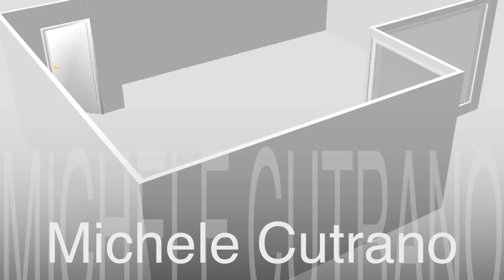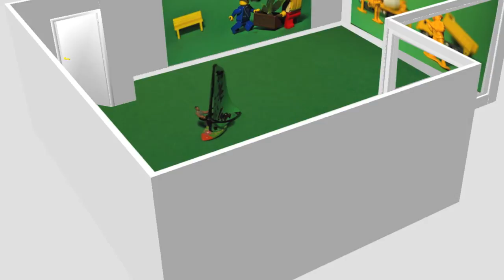Michele Cutrano | microSpaceCompetition 01.12.2011-01.01.2012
Si ricorre spesso, ragionando sulle esperienze di gioco infantili nostre e altrui, alla conclusione che il gioco non rappresenta una semplice evasione dalla realtà, un passatempo spensierato, bensì un'attività seria, tramite la quale il bambino interagisce con l'esterno e mette in scena dinamiche proprie della vita adulta.  Le attività ludiche rappresentano così quasi un vero e proprio "lavoro", mediante il quale il bambino si relaziona al mondo esterno e ne produce proprie visioni strutturate in maniera complessa.
Tale accezione di gioco, visto come messa in scena di una vita alternativa che ci aiuta a vivere in maniera consapevole la nostra esistenza in tutte le sue estensioni, rappresenta un bagaglio che ci portiamo dietro nella vita adulta, anche se magari ci dimentichiamo di giocare in maniera esplicita, o lo continuiamo a fare quasi di nascosto certi di farlo giusto per passare il tempo.                                                                                                                 Ma in realtà il gioco rappresenta una maniera di affrontare la vita da cui quasi nessuno è esente: ogni giorno, parlando, insceniamo giochi verbali, oppure ironizziamo sul reale, oppure, ancora una volta, ci accostiamo alla vita tramite visioni giocose offerte dalla letteratura, dal cinema, dall'arte, e ne apprezziamo la capacità di velare dietro un'apparenza fantastica qualcosa che invece spesso riguarda il presente, e specificamente il NOSTRO  presente.
È stato Freud il primo a esplicitare i legami tra arte e gioco, affermando che "il bambino impegnato nel gioco si comporta come un poeta: in quanto si costruisce un suo proprio mondo o, meglio, dà a suo piacere un suo nuovo assetto alle cose del mondo" e che "anche il poeta fa quello che fa il bambino giocando: egli crea un mondo di fantasia che (...) carica di forti importi d'affetto, pur distinguendolo nettamente dalla realtà" (Il poeta e la fantasia, 1907).
Lasciando da parte per il momento, anche se sicuramente rilevanti a riguardo, i risvolti psicoanalitici della questione, questa visione di arte come gioco è sicuramente utile per leggere le opere di Michele Cutrano: non è sicuramente un caso che egli basi la propria arte su linguaggi derivati dal mondo infantile e dal fumetto, che rappresenta una sorta di parodia della rappresentazione artistica canonica.
Egli mette in questo modo in evidenza quello che è il nucleo centrale dell'arte: l'arte come gioco, come infinita possibilità di cambiare le combinazioni tra gli elementi, come volontà di rappresentare tramite allusioni infantili le dinamiche sociali contemporanee.
Su un tappeto verde che ci ricorda quello usato per molti giochi da tavolo, basilare palcoscenico di una rappresentazione teatrale parodistica, Cutrano mette in scena un mondo immaginario, parallelo a quello reale, fatto di supereroi con le loro potenti super-macchinine, di anonimi "omini lego", di bamboline di plastica, che, inizialmente, ci strappano sorrisi e persino risate ma che, a una seconda occhiata, sembrano accennare - anche solo vagamente - alla solitudine del mondo contemporaneo e alla sua costante mania di perfezione: tutti vorremmo essere, anche solo per un giorno, omini di plastica circondati da un mondo perfetto, ma forse ci vergogniamo di questo desiderio.                                                                                                       Michele Cutrano, invece, ce lo dice --saggiamente -  in faccia.
Lara Piffari